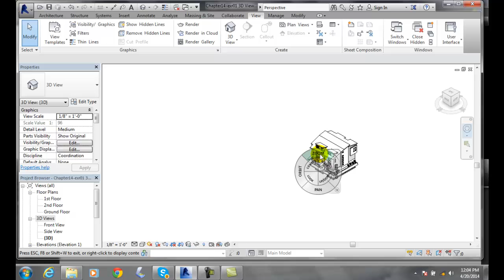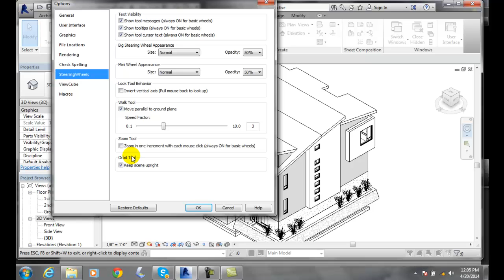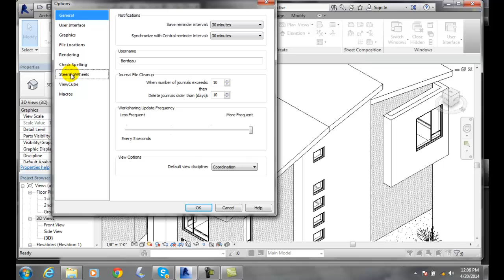Revit 14-13 Zoom Tool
Creating 3D Views